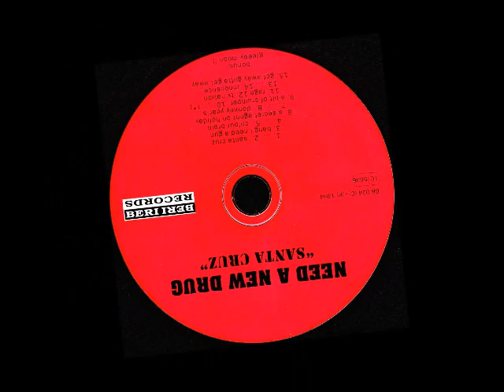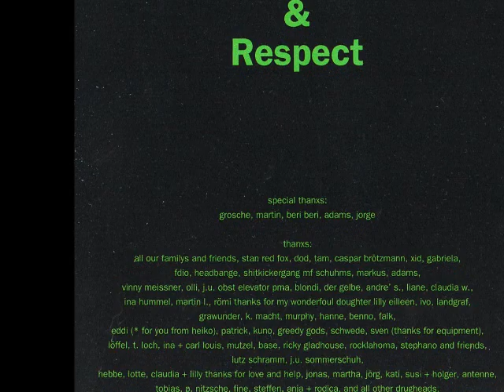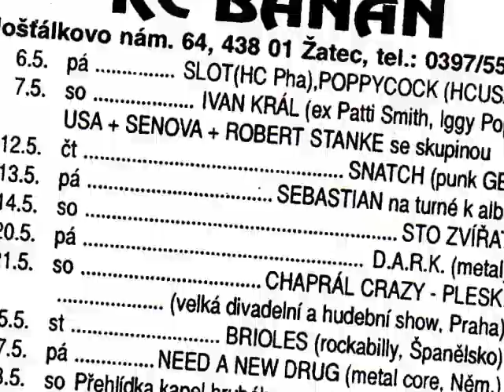Need A New Drug - Bang I Need A Gun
Need A New Drug

Jens Berger - guitar, vocals
Heiko Schramm - bass
Thomas Wolff - drums, backing vocals

from March 28 to April 24, 1994 in the ranking of the Top Ten Scene Report CZ magazine broadcast on the waves of the Ústí nad Labem station RadioClub FM 95.2…